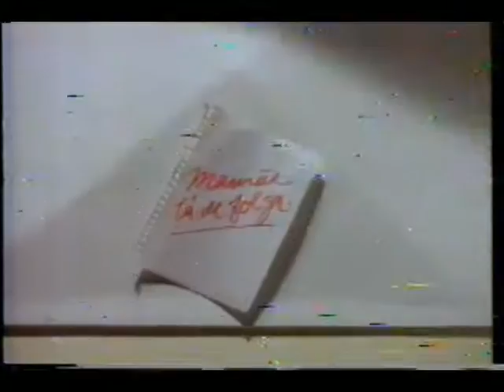VIDEO SHOW 1997 2